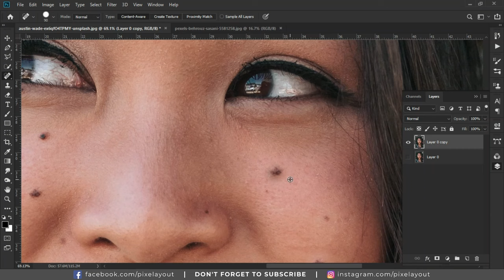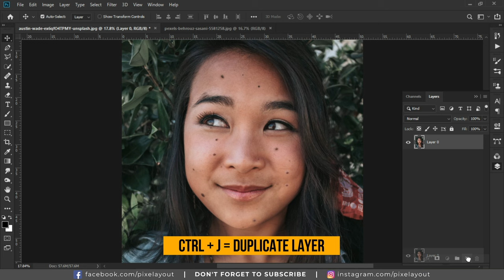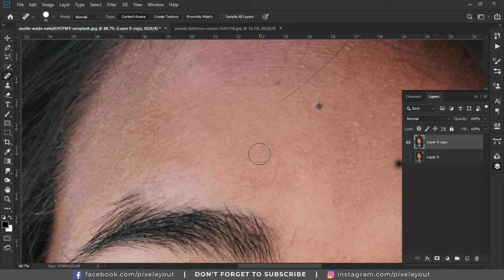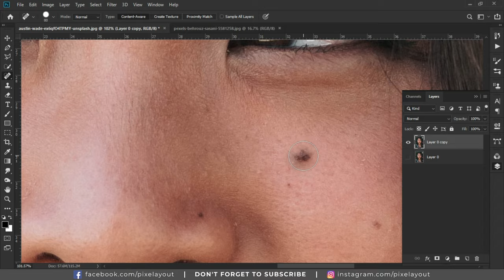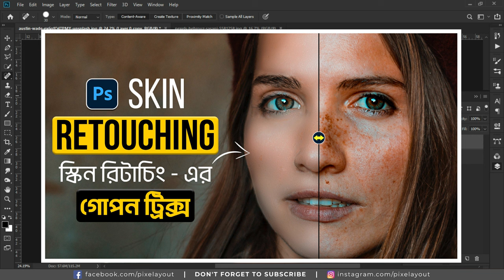How To Remove Spots in Photoshop | Photo Retouching | Spot Remover in Photoshop | 1 min Photoshop😯🔥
Hello Everyone!
This is a Photoshop tutorial.
In this tutorial, we will see how to remove face spots or blemishes.
And I will show you how to do it in just one click. I guarantee that if you watch the entire video carefully without skipping, you won't have any more questions about face spot removal. If you have any questions, comment to me and I will surely reply.
Hope the video will be very helpful.

If you have questions about this video, please ask the question comment box, and I will answer!

Hi,
This channel contains only Graphic design related
tutorials.

spot healing brush tool photoshop
spot healing brush tool photoshop cc
how to remove acne in photoshop,
how to remove blemishes in photoshop,
remove water spots in photoshop,
remove things in photoshop,
remove pimples in photoshop,
remove acne in photoshop,
how to remove pimples in photoshop,
remove blemishes in photoshop,
remove stain photoshop,
how to remove pimples from face in photoshop,
smooth skin photoshop,
how to remove spots in photoshop,
how to remove spots in photoshop cc
photoshop tutorial,
photo smoothing tutorial,
photoshop new techniques,
use channel mask,
remove blemishes,
photo retouching new techniques,
smooth skin,
adobe photoshop tutorial,
face cleaning tutorial,
advance photo editing,
skin retouching in photoshop,
remove dark spot in photoshop,
beauty retouching tips in adobe photoshop cc,
how to remove dark spot in photoshop,
how to remove acne in photoshop tutorial,
how to clean photo in photoshop,
how to clean pimple in photoshop,
১ ক্লিকে পরিষ্কার,
ছবি সুন্দর করা,
adobe photoshop,
photo retouching,
photo musking,
how to skin retouching in photoshop,
কিভাবে ছবি সুন্দর করা যায়,
how to skin retouching in bangla
face spot clean photoshop,
skin retouching,
skin softening,
skin smoothing,
adobe,
photoshop,
face clean,
face,
blemishes,
scars,
remove dark spots,
remove acne,
portrait photography,
spot clean,
photoshop cc,
photo retouching,
masking,
photo spot fresh,
image retouching,
picture retouching,
clean photo,
smooth photo,
pimple,
remove pimple,
photo editing,
blur,
adobe photoshop
how to use spot clean tools,
photoshop tutorial,
photoshop beginner tutorial,
photoshop tutorial in bangla,
photoshop basic tutorial,
spots cleaning tools,
all tool in photoshop,
quickly smooth skin in photoshop,
remove stains in photoshop,
pimple scars dark spots cleaning,
skin retouching tutorial,
photoshop softening tutorial,
high end skin,
skin retouching,
skin softening,
skin smoothing,
frequency separation,
advanced retouching,
retouch skin,
airbrush skin,
skin texture,
retouch,
portrait retouching,
blemishes,
makeup,
airbrushing,
head spot,
remove blackheads,
remove blemishes,
skin,
retouching,